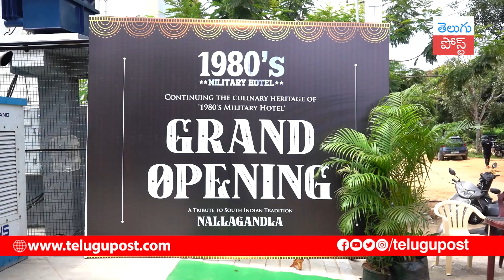1980's Military Hotel New Branch Opening || Telugu Post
1980’S Military hotel Nallagandla new branch opening footage top telugu film industry directors and producer’s are attended